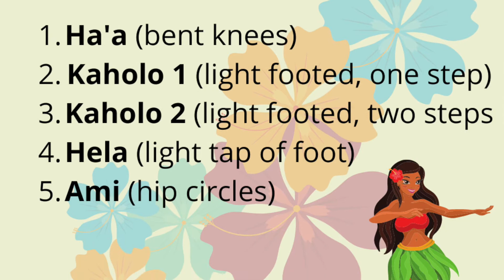DaniBee's Dance Around the World Series - Hula dancing in Hawaii!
Learn where hula is from and 5 basic hula dancing steps with Coach DaniBee.

This is part of the DaniBee's Fitness for Kids, 'Dance Around the World' class series.

Looking for live virtual classes to keep your kids fit while having fun and learning?